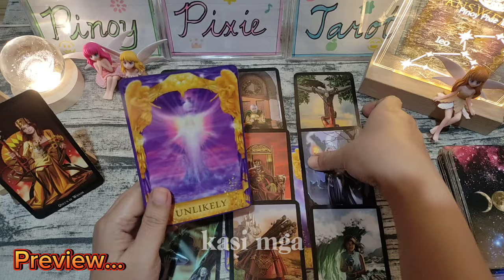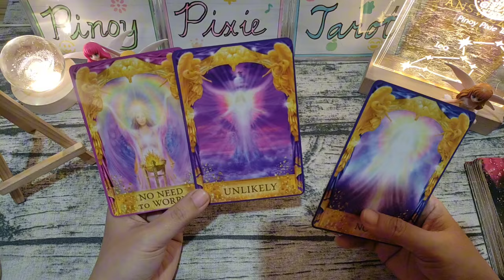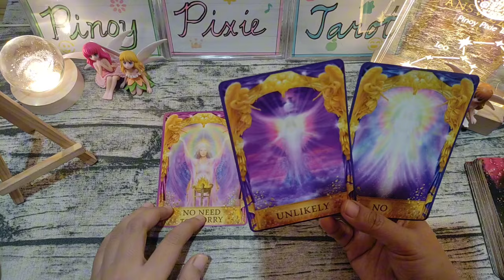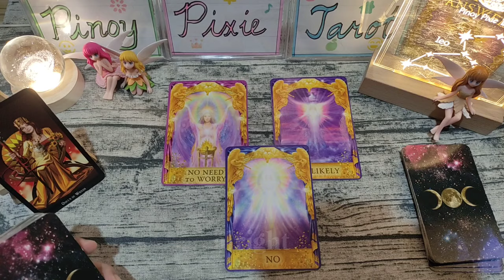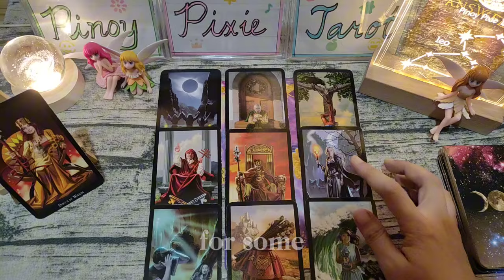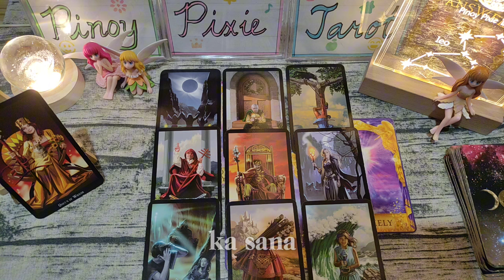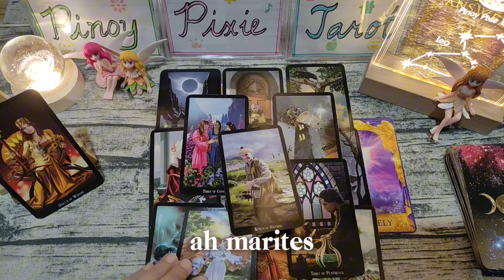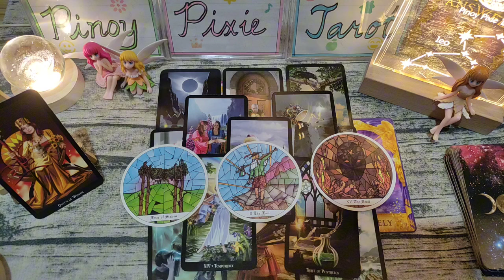Leo - OH NO! MEJO STUCK KA SA BUHAY 😯 - June 2024 - Monthly Tagalog Tarot Reading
Tagalog Tarot Reading Today / Kapalaran / Horoscope para sa Leo!

Hi mga ka-pixie, eto ang monthly tarot reading para sa Leo ngayong JUNE 2024. Eto ay para sa inyong kabuhayan, pera o trabaho at lovelife. Eto ay general reading lamang, pwedeng mag-resonate o hindi. Ang ibang readings ay maaaaring may negative message. Kung ayaw niong makarinig ng negative reading ay wag panoorin ang video.

pinoy horoscope
tagalog horoscope
kapalaran 2024
horoscope 2024